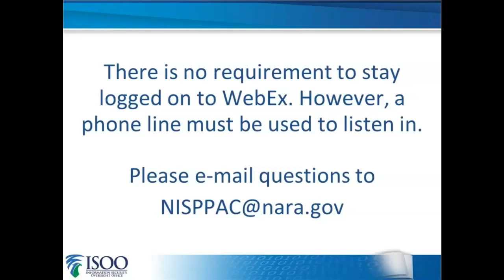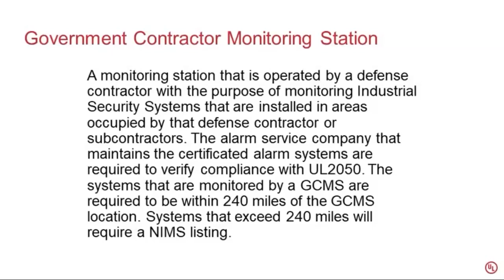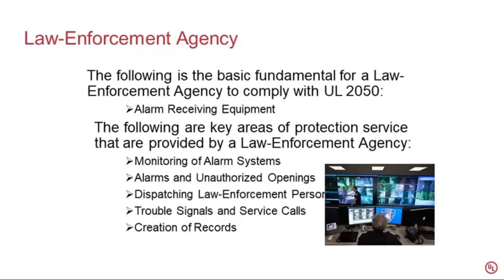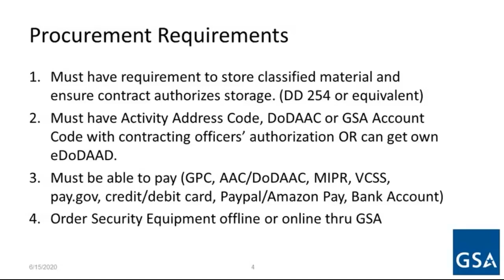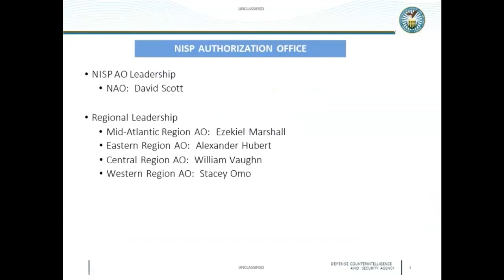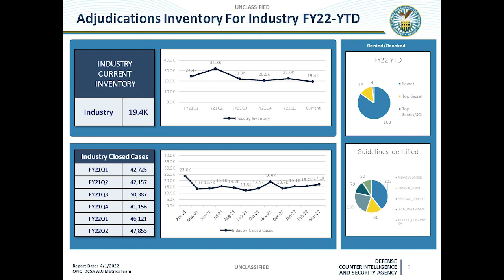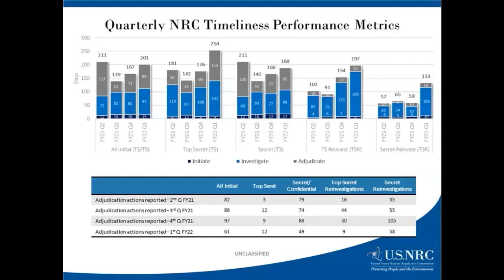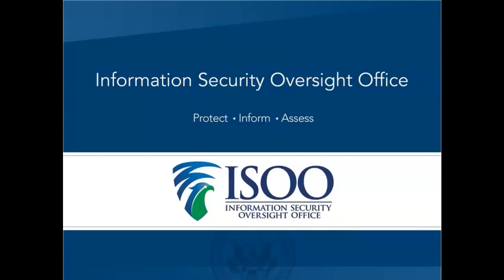National Industrial Security Program Policy Advisory Committee (NISPPAC) Meeting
Wednesday, April 27, 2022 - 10:00 a.m. - 12:00 p.m.
National Archives and Records Administration (NARA)
Information Security Oversight Office (ISOO)
Meeting held virtually
Agenda
Welcome, Introductions, and Administrative Matters 5 mins
Action Item Follow Up 5 mins
Reports and Updates
Industry Update 10 mins
Department of Defense (DoD) Update 10 mins
Defense Counterintelligence and Security Agency (DCSA) Update 10 mins
Office of the Director of National Intelligence (ODNI) Update 5 mins
Underwriters Laboratories (UL) Inc. 10 mins
General Services Administration (GSA) Safe Ordering Presentation 10 mins
Working Group Update 10 mins
Defense Office of Hearings and Appeals (DOHA) Update 5 mins
Controlled Unclassified Information (CUI) Update 5 mins
General Discussion, Remarks and Adjournment 5 mi